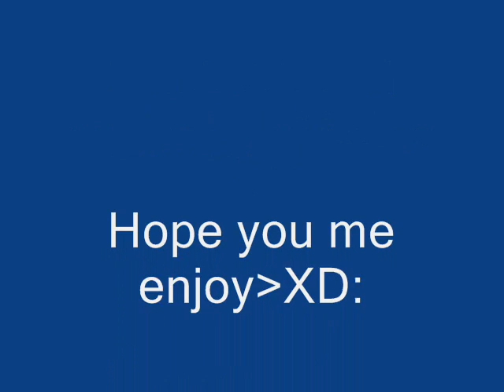your body is a wonderland_0001.wmv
Um,Well youtubers...Jonathan Crane wants to have sex with Clarebell...& I have no reason why he does...But your see youtubers when everybody watches the video.Comment/Rate/Subdestrible.